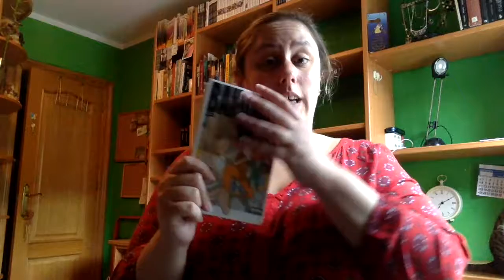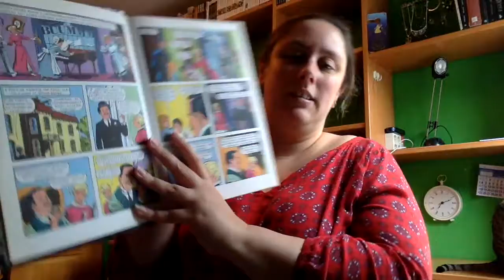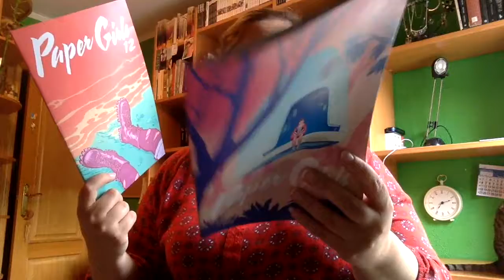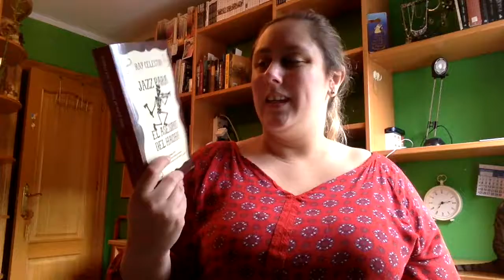Wrap Up Septiembre 2017 Segunda Parte